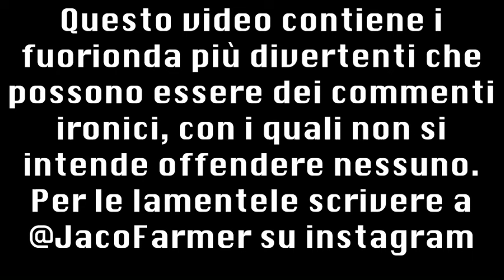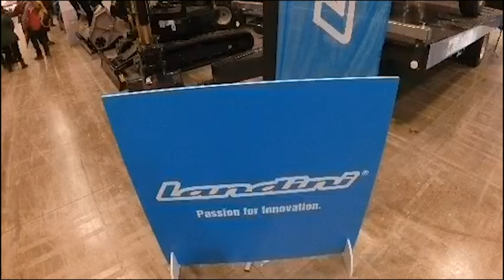Fuorionda fiera agricola Vicenza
Salve a tuti e bentornati con un nuovo video, finalmente possiamo presentarvi un prodotto che fa riferimento ad un nostro amico e collega @JacoFarmer, con il quale abbiamo fatto visita ad una grande fiera nella nota provincia veneta piena di luci e di sassi.
Vi ringraziamo come sempre del supporto e vi auguriamo una buona visione.